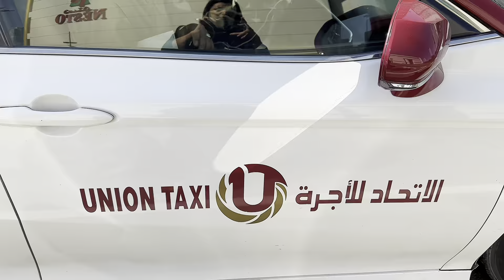الحمدلله حققنا حلم من اااحلامهم ❤️ وخا وقع لينا حادث في طريق ربي يسر ☝🏻